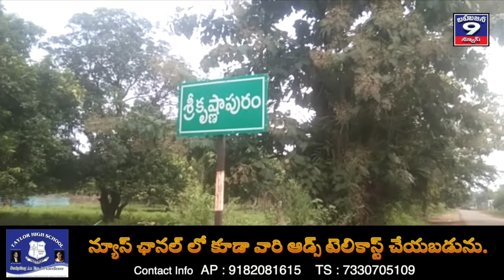గ్రామ ప్రజల మనోభావాలను పట్టించుకోకుండా సర్పంచ్ వ్యవహరిస్తున్నారని గ్రామ ప్రజలు,యువకులు వాపోతున్నారు.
భద్రాద్రి కొత్తగూడెం జిల్లా, మణుగూరు మండలం, రామానుజవరం పంచాయితీ, శ్రీ క్రిష్ణపురం గ్రామం లో తెలంగాణ రాష్ట్ర ప్రభుత్వం ఎంతో ప్రతిష్టాత్మకంగా చేపడుతున్న ప్రతి గ్రామాలలో పార్కులు ఉండాలనె కర్తవ్యంతో తెలంగాణ రాష్ట్ర CM (KCR) ఇటువంటి బహుత్కరమైన ఆలోచన చేసి గ్రామాల్లో ఉన్న ప్రజలకు ఆహ్లాదకరమైన వాతావరణం ప్రశాంతత గ్రామంలో ఉన్న ప్రజలకు అందించాలని CM(KCR)ఈ యొక్క కార్యక్రమాన్ని చేపడుతుంటే

వాయిస్ ఓవర్.
 రామానుజవరం సర్పంచ్ మాత్రం శ్రీ క్రిష్ణపురం గ్రామానికి వచ్చిన పార్కును ఊరికి 5 కిలోమీటర్ల దూరానా స్మశానం పక్కన ఈ పార్కును నిర్మిస్తూ  శ్రీ క్రిష్ణపురం గ్రామ ప్రజల మనోభావాలను పట్టించుకోకుండా ముందడుగు ధోరణి లో గ్రామ ప్రజలకు ఉపయోగపడేటటు కాకుండా రామానుజవరం సర్పంచ్ వ్యవహరిస్తున్నారని గ్రామ ప్రజలు,యువకులు వాపోతున్నారు.
 ఈ ఘటనపై స్పందించిన రామానుజవరం ఉపసర్పంచ్ (తడకమళ్ళ ప్రభుదాస్) మాట్లాడుతూ CM KCR ఏదైతే కలలు కంటున్నారో దానికి విరుద్ధంగా రామానుజవరం  సర్పంచ్ వ్యవహరిస్తు ప్రజలకు పిల్లలకు ఉపయోగపడి మానసిక ఉల్లాసం ప్రశాంతత గా ఉండవలసిన పార్కును ఎక్కడో అడవిలో 5 కిలోమీటర్ల దూరంలో ప్రజలకు నిరుపయోగంగా ఉండేలా సర్పంచ్ వ్యవహరిస్తు శ్రీ క్రిష్ణపురం గ్రామానికి ఆనుకొని ఉన్నా గవర్నమెంట్ భూమినీ వదిలేసి ఎక్కడో అడవిలో స్మశానం పక్కన గ్రామానికి 5 కిలోమీటర్ల దూరంలో పార్కు నిర్మిస్తున్నారని ఉపసర్పంచ్ ప్రభుదాస్ వాపోతున్నారు.

దీనిపై తక్షణమే అధికారులు కల్పించుకొని శ్రీ క్రిష్ణపురం గ్రామంలోనే ఈ పార్కును నిర్మించాలని ఉపసర్పంచ్ మరియు వార్డు మెంబర్లు, ప్రజలు, యువకులు,  కోరుకుంటున్నారు